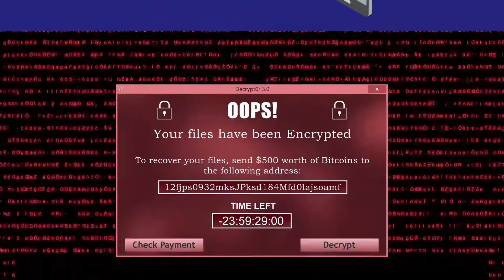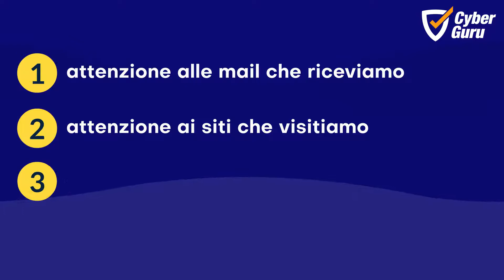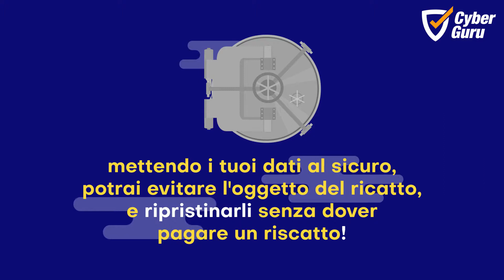Cyber pillola #21 - Ransomware - Il virus del ricatto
Il Ransomware è un software malevolo che sequestra i nostri dati rendendoli inutilizzabili. L'unico modo per renderli nuovamente leggibili è ottenere dai criminali cyber la password per decriptarli, previo pagamento di un riscatto. Cosa possiamo fare per proteggerci da questo pericoloso virus?